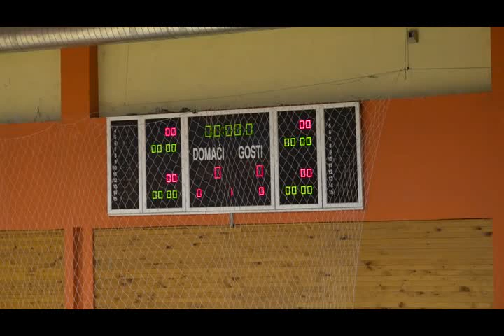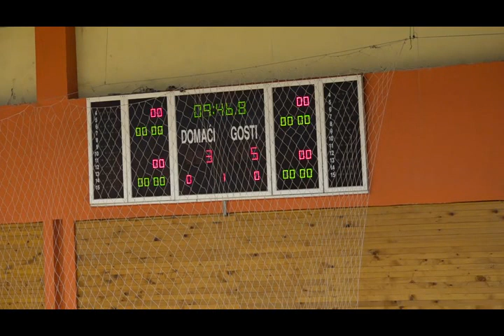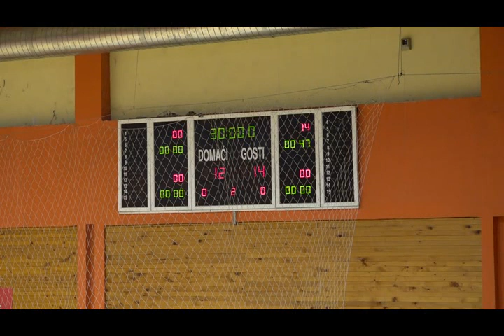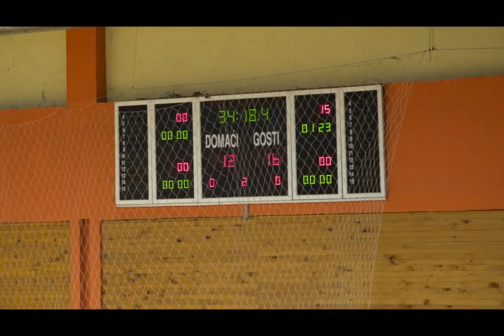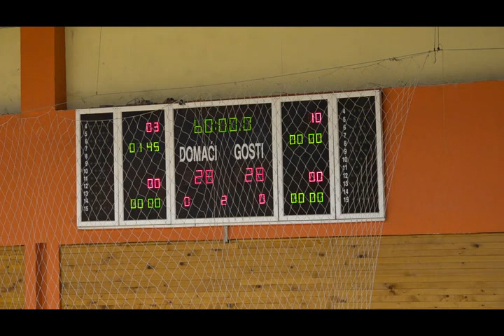4. Коло Друге м:тел лиге (м) Р.К. Средњошколац - Р.К. Теслић 25.10.2020.